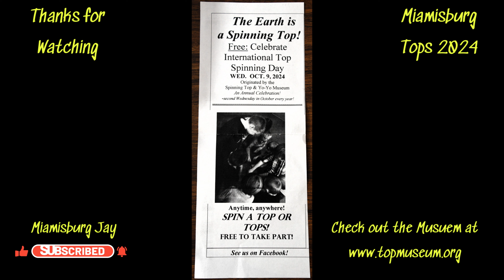The Top Lady Judith Schulz at Miamisburg Tops 2024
Enjoy some of her stories from her time on the Movie set :)

Judith has movie credits from "It Runs in the Family" a sequel to 'A Christmas Story'.  She also runs the Spinning Top & Yo-Yo Museum in Burlington Wisconsin.